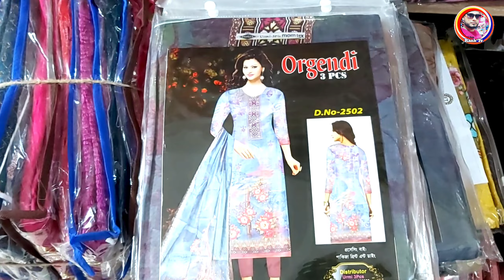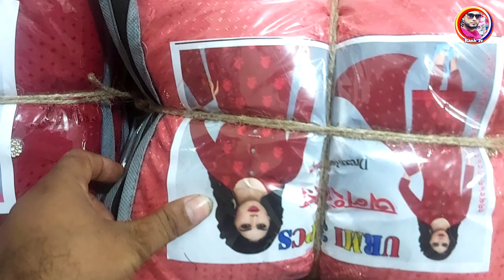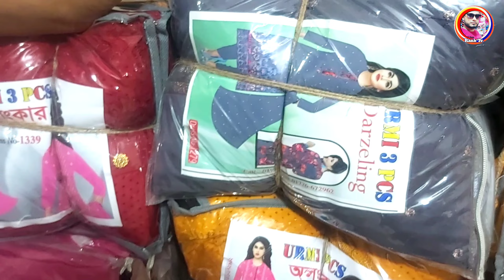How come three pieces are being sold at such a low price || বিক্রি করে দিবো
How come three pieces are being sold at such a low price || বিক্রি করে দিবো || উর্মি ট্রেক্স থ্রি পিজ কালেকশন পাইকারী দামে যোগাযোগ করুন ভিডিও লিংকে ফোন নাম্বার দেওয়া আছে ধন্যবাদ।